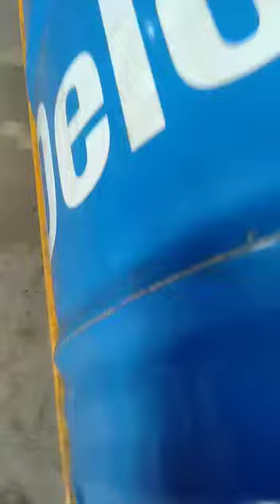Isi solar untuk genset diatas kapal